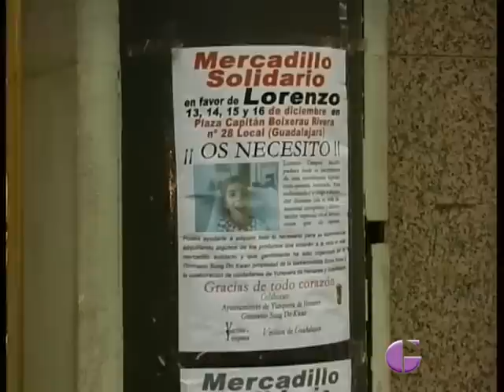TÚ TAMBIÉN PUEDEN AYUDAR A LORENZO EN SU PRIMER FESTIVAL "AMIGOS DE LORENZO" ESTE SÁBADO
Está todo listo para una nueva iniciativa que ayude a Lorenzo Campos y su familia, el niño de Yunquera de Henares. Antes de darles todos los detalles hemos querido hablar con ellos para echar cuentas y preguntarles los gastos que tienen y las ayudas reales que reciben. El grupo Callahan ha organizado el primer Festival "Amigos de Lorenzo" este sábado para recaudar dinero que ayude a esta familia.